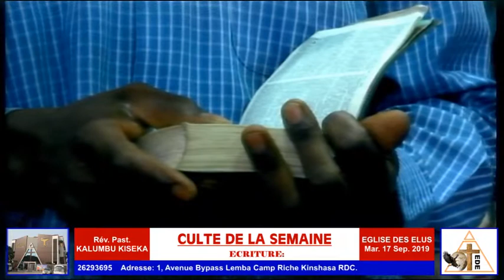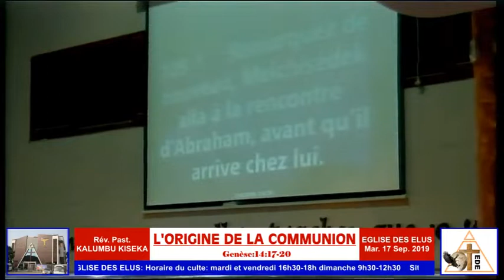Pasteur KALUMBU KISEKA - L'Origine de la communion 17.09.2019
EGLISE DES ELUS - Kinshasa RD.Congo
Reverend KALUMBU KISEKA Colard / Pasteur de l'Eglise

Horaire de cultes: Mardi & Vendredi: 16h30, Dimanche: 09h30

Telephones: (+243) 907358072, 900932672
Adresse: 1, Avenue By Pass, Commune Lemba, Réf.: Entrée Sous région Matete